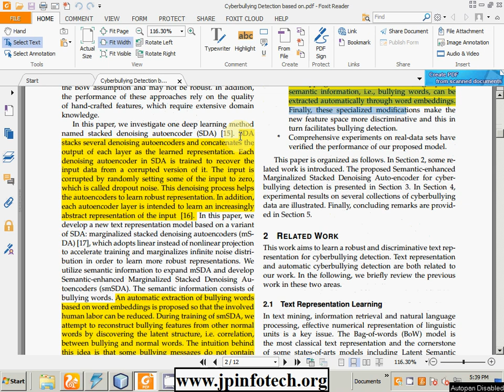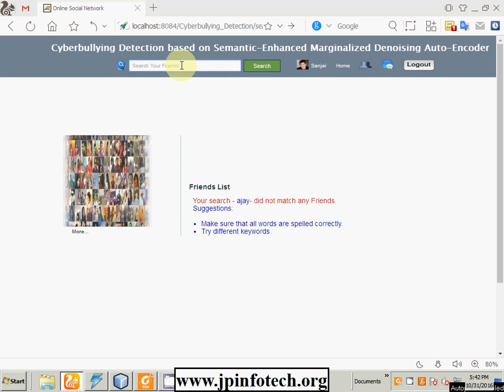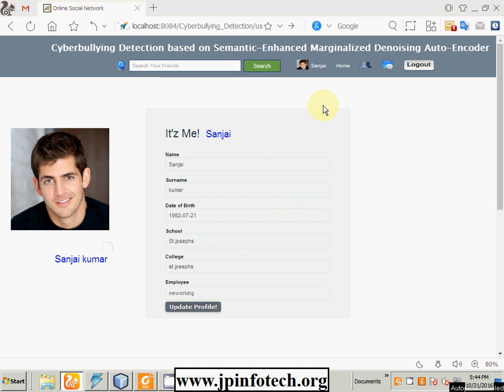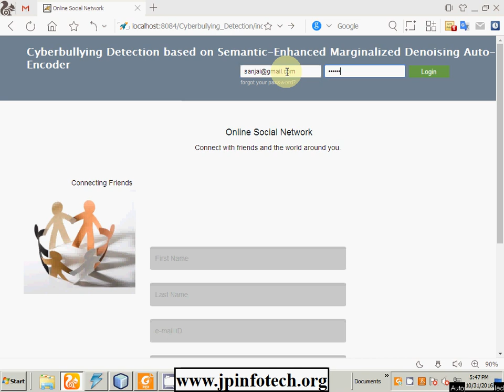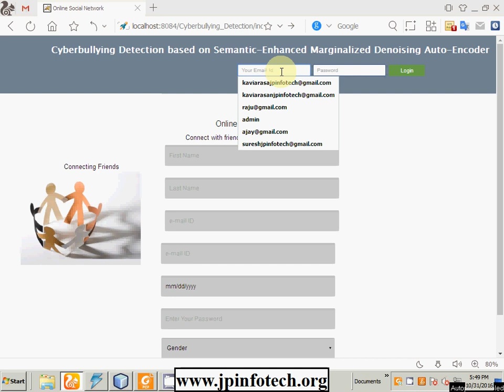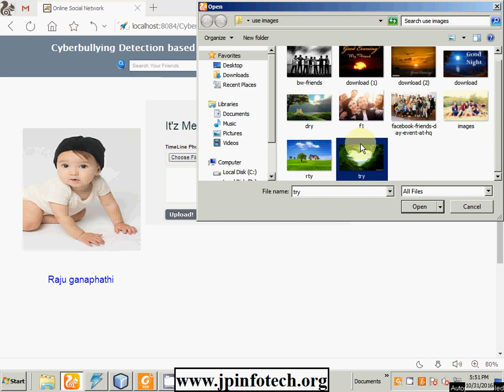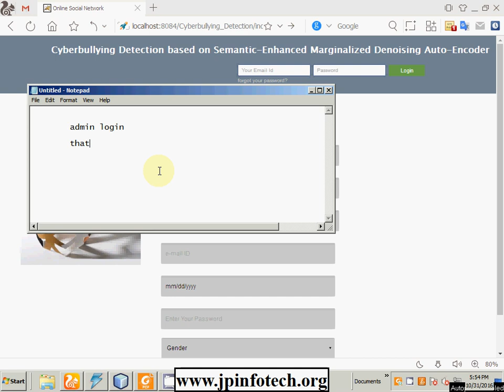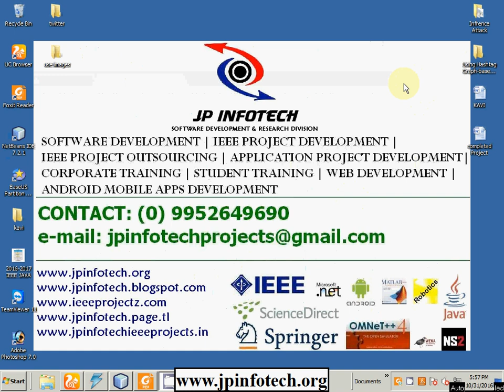Cyberbullying Detection based on Semantic-Enhanced Marginalized Denoising Auto-Encoder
As a side effect of increasingly popular social media, cyberbullying has emerged as a serious problem afflicting children, adolescents and young adults. Machine learning techniques make automatic detection of bullying messages in social media possible, and this could help to construct a healthy and safe social media environment. In this meaningful research area, one critical issue is robust and discriminative numerical representation learning of text messages. In this paper, we propose a new representation learning method to tackle this problem. Our method named Semantic-Enhanced Marginalized Denoising Auto-Encoder (smSDA) is developed via semantic extension of the popular deep learning model stacked denoising autoencoder. The semantic extension consists of semantic dropout noise and sparsity constraints, where the semantic dropout noise is designed based on domain knowledge and the word embedding technique. Our proposed method is able to exploit the hidden feature structure of bullying information and learn a robust and discriminative representation of text. Comprehensive experiments on two public cyberbullying corpora (Twitter and MySpace) are conducted, and the results show that our proposed approaches outperform other baseline text representation learning methods.